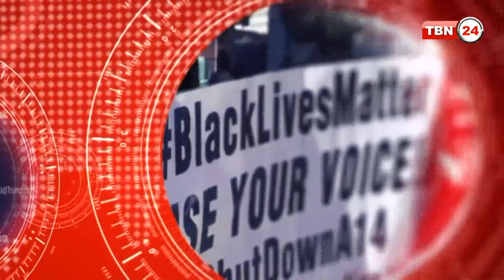TBN Analysis Episode 602